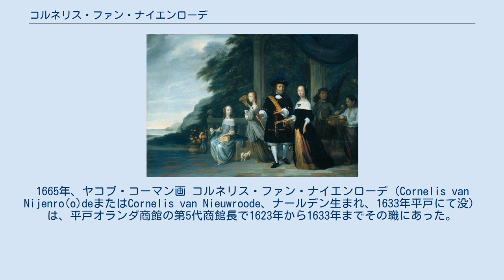コルネリス・ファン・ナイエンローデ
ナイエンローデの娘コルネリアと夫ピーテル・クノールおよび家族の肖像。
1665年、ヤコブ・コーマン画 コルネリス・ファン・ナイエンローデ（Cornelis van Nijenro(o)deまたはCornelis van Nieuwroode、ナールデン生まれ、1633年平戸にて没）は、平戸オランダ商館の第5代商館長で1623年から1633年までその職にあった。
 ナイエンローデは、1607年にアジアに着任し、オランダ東インド会社の幾つかの職を経験し、1622年には台湾から中国沿岸への遠征隊にも加わった。
 1623年より平戸にてオランダ商館長を務める。
1628年タイオワン事件が発生し、解決までの4年間、日蘭貿易は停止した。
この事件の解決に当たり、幕府関係者に多大な贈り物がされたが、ナイエンローデはこの日本的慣習が気に入らなかったようである。
 在任中にトケシヨという日本女性と結婚してエステル（山崎甚左衛門の義姉に当たる）をもうけ、後洗礼名スリシアという日本女性（後に豪商半田五右衛門と結婚）と結婚し、混血の娘コルネリアをもうけた。
1633年、バタヴィアに戻る直前、ナイエンローデは平戸にて死亡した。
 その遺言に従いコルネリアはバタヴィアで養育された。
そこで東インド会社の上級職員であったピーテル・クノールと結婚し10人の子供を生んだ。
1672年に夫クノールと死別。
1682年に裁判官のヤン・ビッテルと結婚し、オランダに移住した。